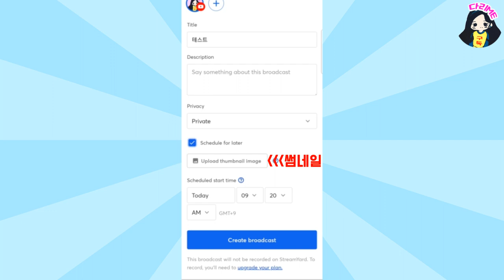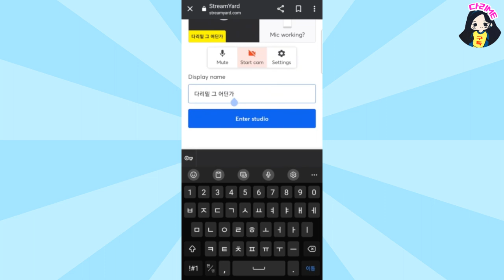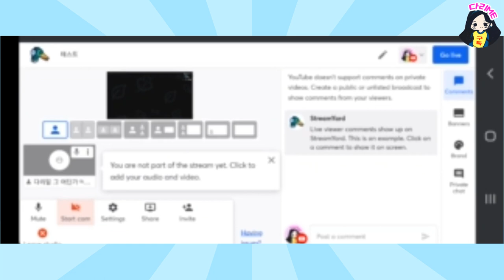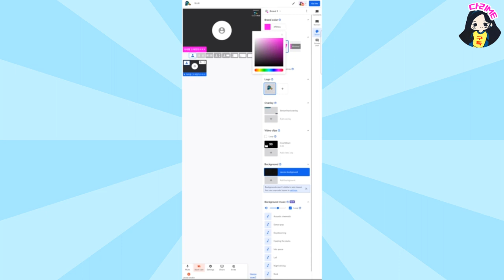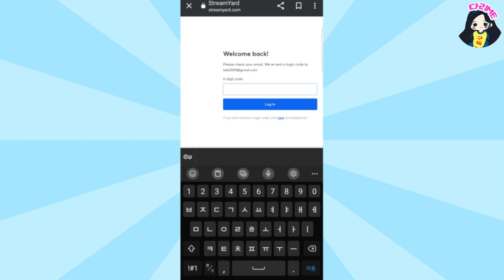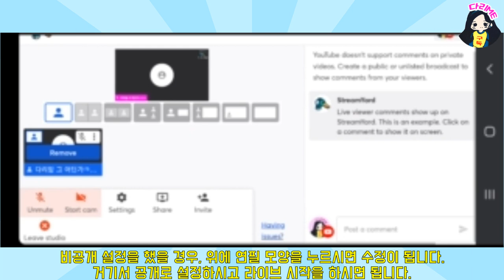유튜브 실시간 이원방송 streamyard 스트림야드 PC 모바일 버전 핸드폰으로 하는 방법 한국어 자막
녹음했으니, 이어폰이나 볼륨을 올리고 시청하시기 바랍니다🙏🏼🙏🏼🙏🏼 ※ 설정▶자막▶한국어
스트림야드는 이메일주소만 있으면 방을 만들 수 있는데, 가입을 하는게 아니고
로그인 할때마다 이메일로 코드 입력 인증을 해야합니다📣📣📣